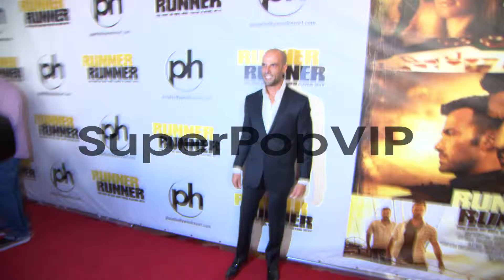Christian George at 'Runner Runner' World Premiere on 9/1...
Christian George at 'Runner Runner' World Premiere on 9/18/2013 in Las Vegas, CA.